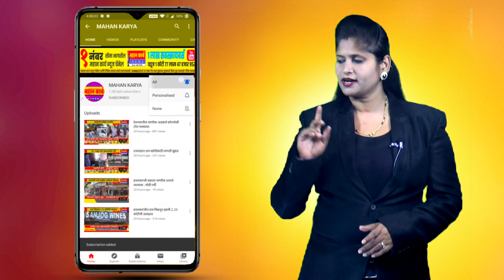कोथळी फेडरल बँक शाखा अधिकार्‍यांचा ग्रामस्थांकडून सत्कार